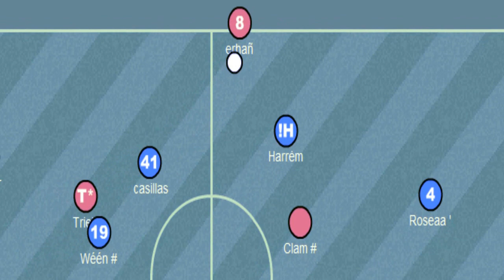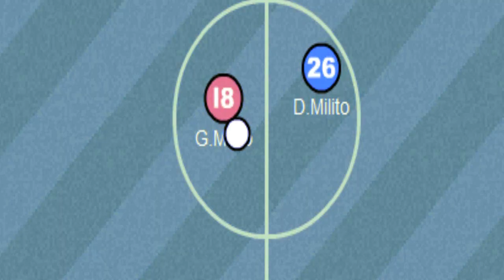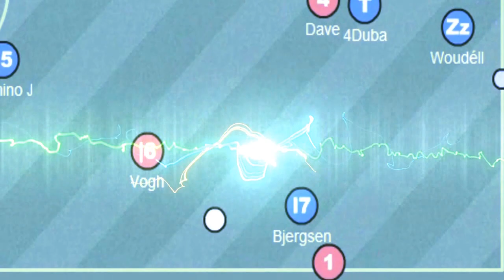Dave Haxball MOV''I''E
Dave Haxball Movie

(ProdbyFakér)